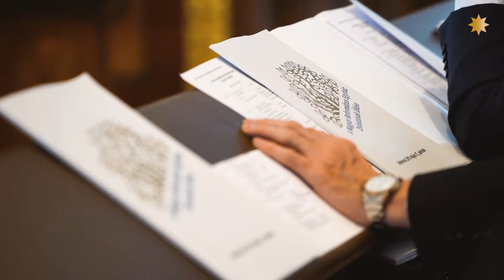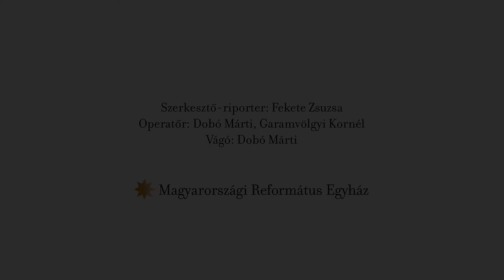Hadd tartsunk veletek!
Hadd tartsunk veletek, mert hallottuk, hogy veletek van az Isten – ez volt a vezérigéje a Magyar Református Egység Napjának, amely ünnepi zsinattal, illetve szimbolikus faültetéssel kezdődött a Debreceni Kollégium udvarán. Az események résztvevőit arról kérdeztük, mit jelent számukra a közös ünneplés.
A Magyarországi Református Egyház videója.